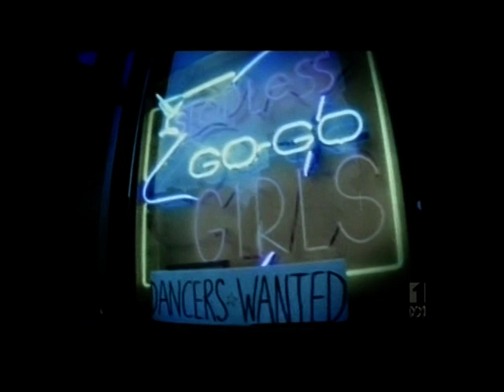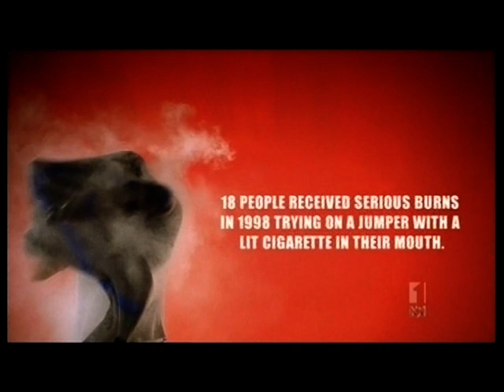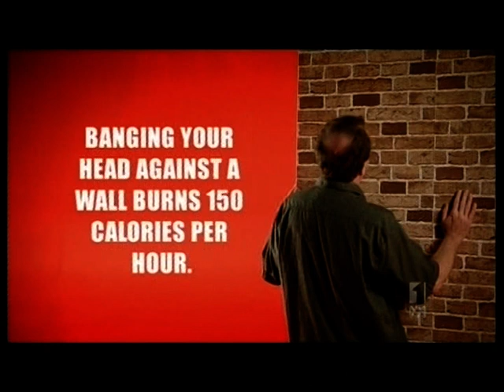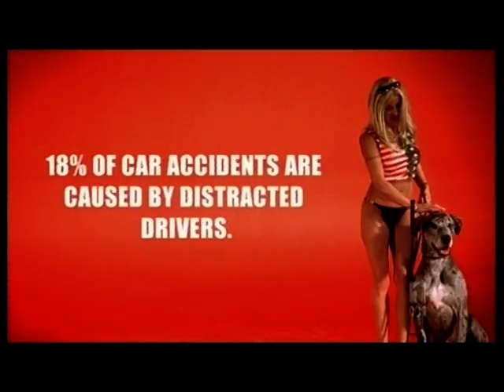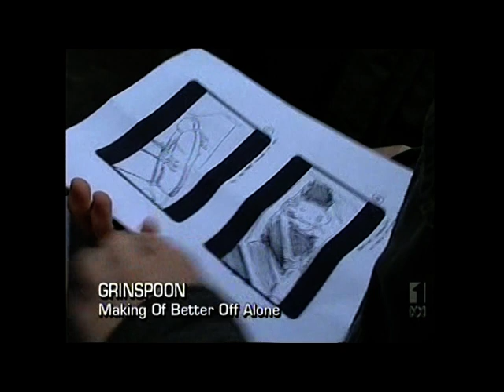Grinspoon On Rage (Part 1)